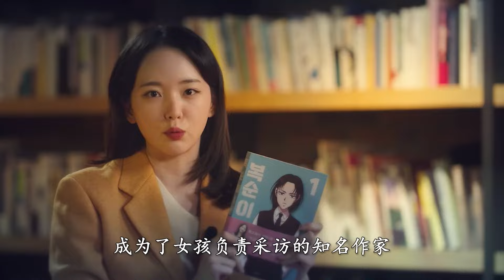女孩被人澆了牛奶，卻仍要不停微笑